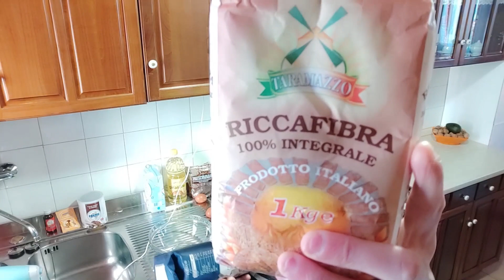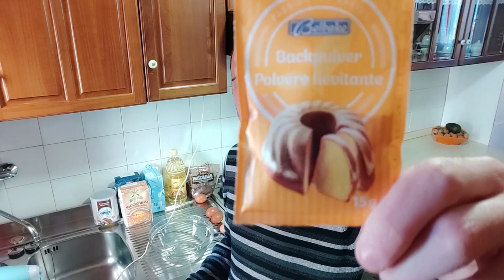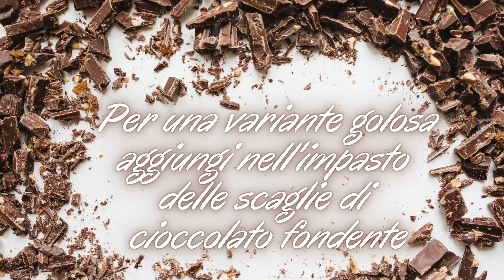🎂RICETTA TORTA al CACAO😋SENZA BILANCIA!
Oggi la ricetta salva-dolce, una buonissima torta al cacao senza bilancia!

Tu come la mangeresti?

In questo video ti parlo di :
🎂 Torta al cacao :
-4 uova
-3 cucchiai di zucchero di canna
-4 cucchiai di olio di semi di girasole
-12 cucchiai di latte
-8 cucchiai di farina integrale
-4 cucchiai di farina tipo 00

-4 cucchiai di cacao amaro in polvere
-1 cucchiaino di rhum
-1 bustina di lievito per dolci

La torta è pronta in 30 minuti al forno a 180°C !